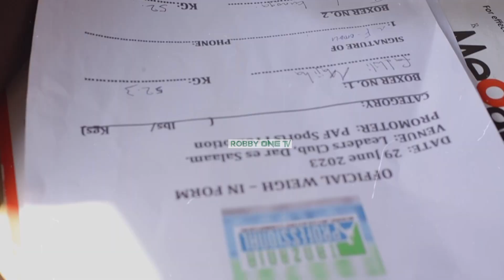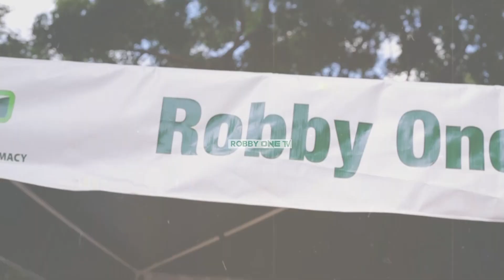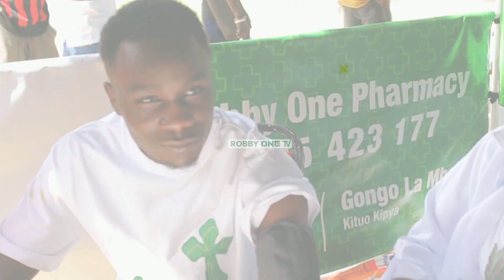JAMAL KUNOGA NDANI YA DAA KUUMANA NA MAGIA DAAAH LITAKUFA JITU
jamal kunoga aapa kutopoteza katika ardhi ya dar awataka wapinzane wasijidanganye